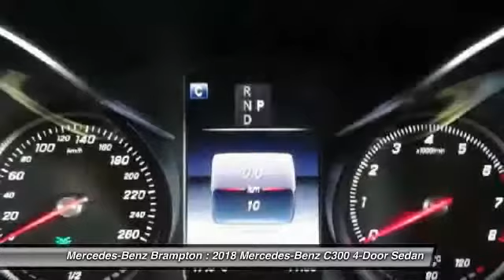2018 Mercedes-Benz C300 Brampton ON 18MB150